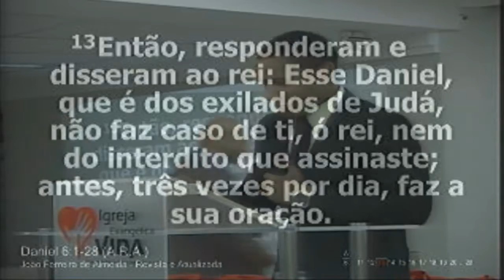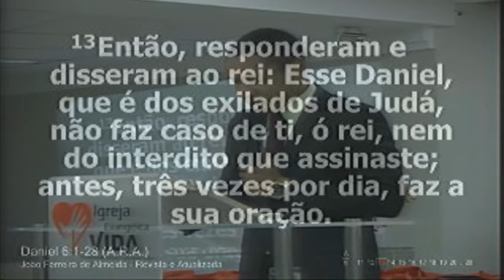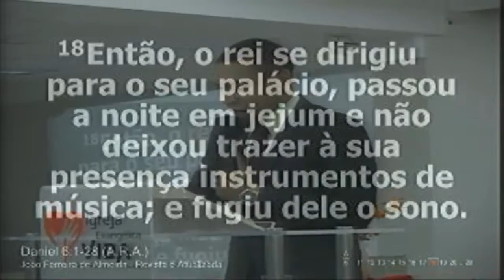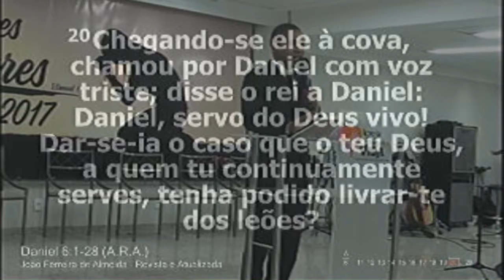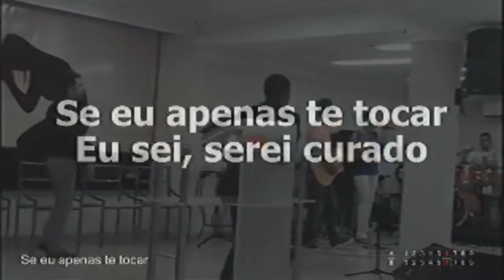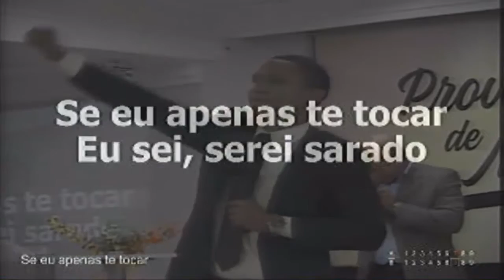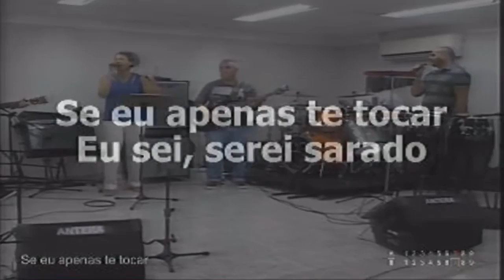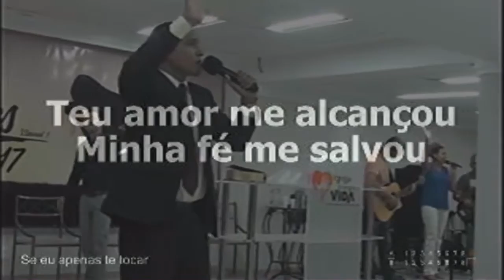Noite da Bênção - Pr Daniel 03/02/2017